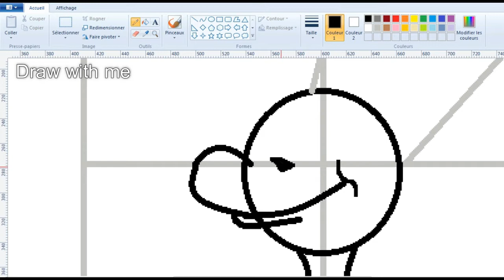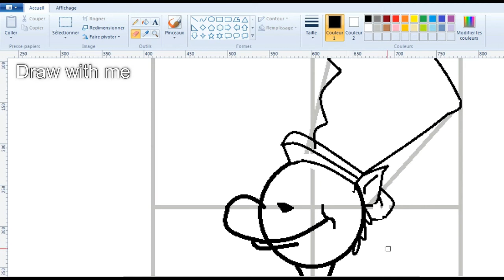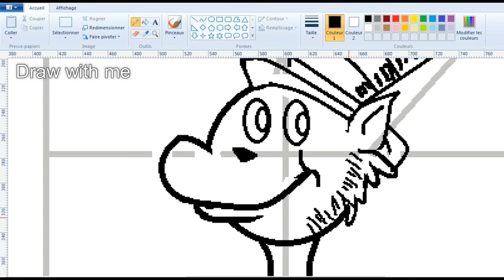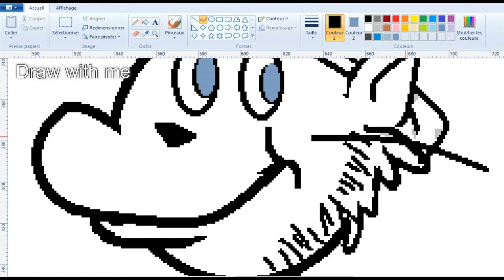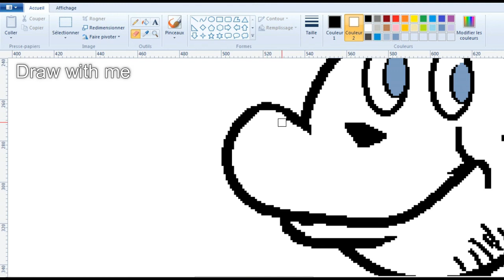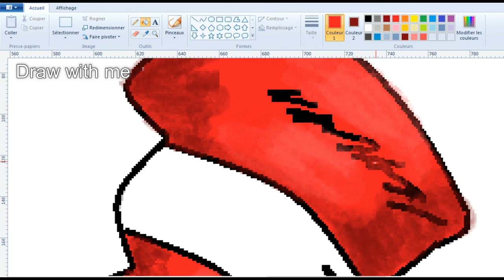How to draw cat in the hat | Ms paint (SpeedPaint ) with a wonderful and inspirational short story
How to draw cat in the hat easy step by step in ms paint/computer drawing [Speededit]/(SpeedPaint )with a wonderful and inspirational short story

Visit my channel for more drawing tutorials  and DIY Craft too, don't forget to PAUSE the video after each step to draw at your own pace.Dont forget Like, Share And SUBSCRIBE
تم بعون الله

You can find us through the following titles:
 How To Draw The Cat In The Hat
How To Draw The Cat In The Hat (Easy Cartoon Version)
How to Draw Cat in the Hat (Art Tutorial)
How to Draw The Cat in the Hat Easy | Dr. Seuss
how to draw cat in the hat step by step easy
how do you draw a warriors cat with basic instruct
how do you draw a still life
how can you draw a warrior cat on wetpaint
how to draw a fisher cat
how do you draw nyan cat in a text
who is the easiest dragon ball z character to draw
tips to draw a warrior cat
what is the is easiest animal to draw

how to draw anime hair
easy to draw animals
how to draw anime girl
how to draw anime body
how 2 draw animals
draw anime
draw anime characters
draw anime eyes
draw anime face
draw anime hair
draw anime boy
draw anime body
draw anime head
draw anime procreate
draw anime easy
draw anime hands
draw animals with numbers
draw animals with shapes
draw animation
draw anime
draw animals
draw anime girl
draw anime eyes
draw anime characters
draw anime girl cute hairstyle
drawing ideas
drawing tablet
drawing apps
drawing games
drawings easy
drawing board
drawing tablet with screen
drawing references
drawing tablets
drawing pad
drawing supplies
drawing pencils
drawing kit
drawing paper
drawing book
drawing set
drawing table
drawing tablets with screen
drawing ideas
drawing apps
drawing games
drawing websites
drawing tablet
drawing online
drawing pad
drawing for kids
drawing board
drawing apps for computer
drawing tutorial
drawing for kids
drawing symbols
drawing videos
drawing tablet
drawing anime
drawing music
drawing for beginners
drawing tips
drawing ideas
drawing
drawing down the moon (book)
drawing (manufacturing)
drawing room
drawing pin
drawing center
drawing board
drawing gum
drawing online
drawing game
drawing idea
drawing tutorials
drawing pencil
drawing now paris
drawing online board